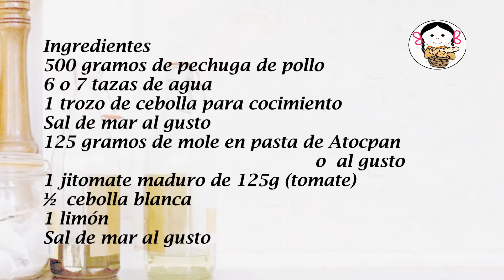Cómo preparar mole en pasta.- RecetasdeLuzMa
Me han preguntado cómo preparar el mole en pasta, que es de alto consumo en mi país.  Yo tengo una receta muy sencilla… y queda el mole para chuparse los dedos. Hoy preparé mole de Atocpan, quedó lo que sigue de rico! Y muy fácil, prueba y verás!

Cómo preparar mole en pasta
                                                   4 porciones
Ingredientes
500 gramos de pechuga de pollo
6 o 7 tazas de agua
1 trozo de cebolla para cocimiento
125 gramos de mole en pasta de Atocpan  o  al gusto
1 jitomate maduro de 125g (tomate)
½  cebolla blanca
1 limón

How to make mole pasta
                                                    4 portions
Ingredients
500 grams of chicken breast
6 or 7 cups of water
1 piece of onion for cooking
125 grams of mole paste Atocpan or to taste
1 ripe tomato of 125g (tomato)
½ white onion
1 lemon